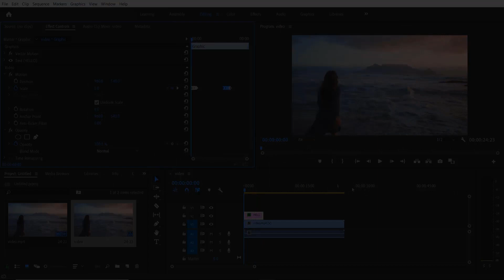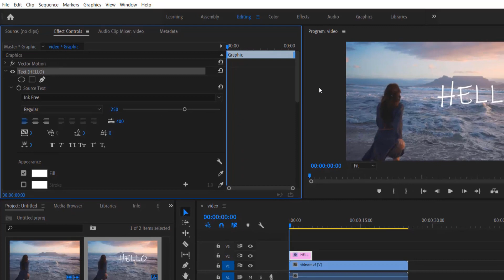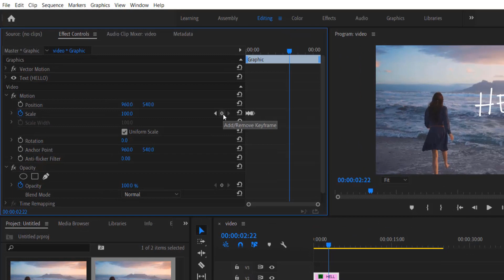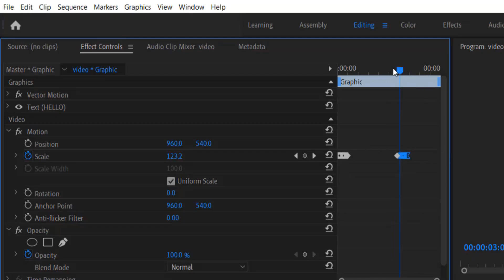Text Pop up Effect Using Adobe Premiere Pro (Easy)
Hey guys in this tutorial we are going to do an easy way to create text pop up effect using adobe premiere pro.

Text pop up effect
1. Using type tool type the text then goes to effect controls.
2. Go to scale then set a keyframe at the beginning go 5 frames then set keyframe  130 then go 4 frames set 90 and go 3 frames then set 100
3. Go at the end  set keyframe 100 then go 5 frames set 130 go 4 frames set 90 go 3 frames set 0
4. That's it.